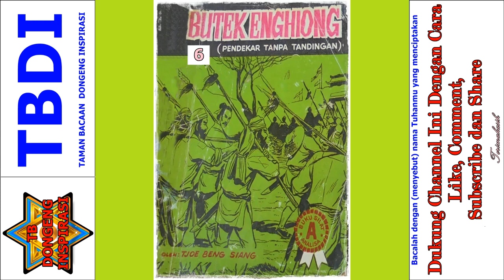Seri Cerita Silat Pendekar Tanpa Tandingan Jilid 6